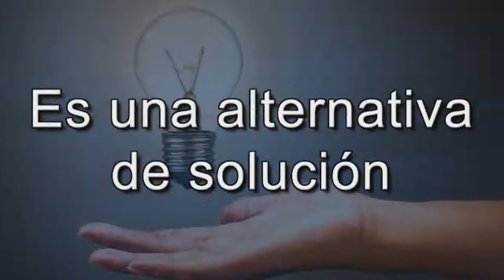Alcohólicos Anónimos 33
Cuando el alcohol se vuelve un problema y una obsesión en tu vida, es hora de buscar ayuda.
No te pierdas este programa donde Alcohólicos Anónimos Sección México nos habla de esta terrible enfermedad que no solo afecta tu salud física, sino todo tu entorno.
📌 MARTES 14:00hrs Ciudad De México